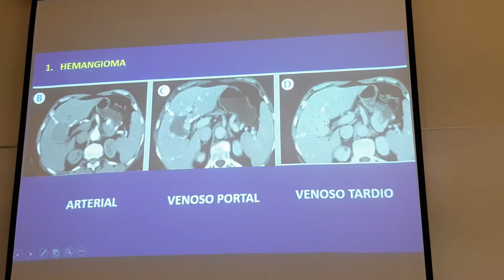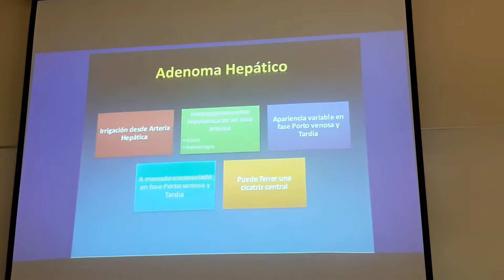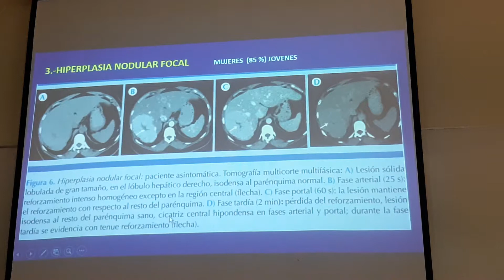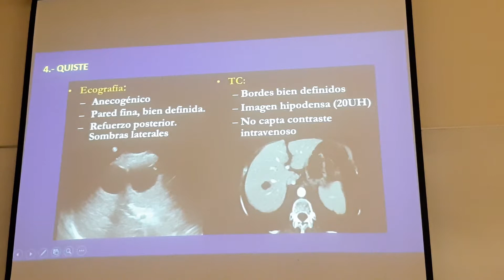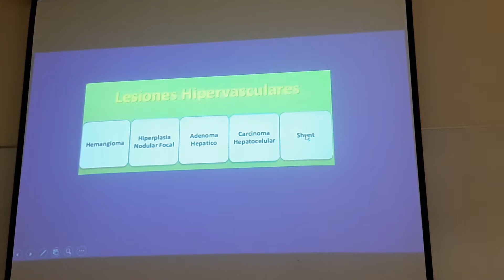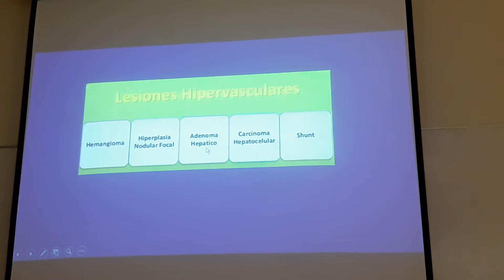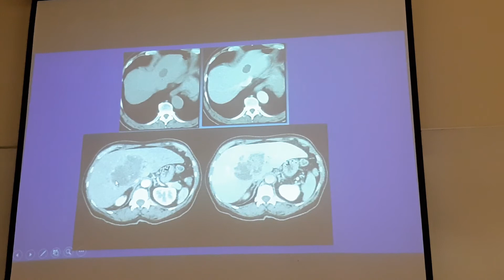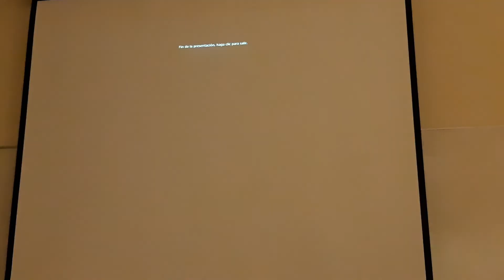DPI II (práctico) - Estudio trifásico de hígado (2da parte)